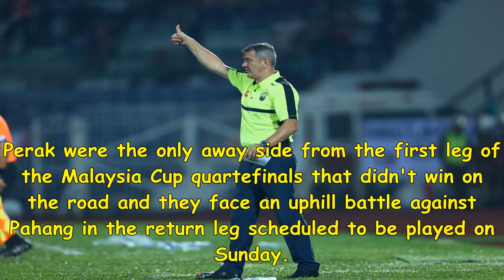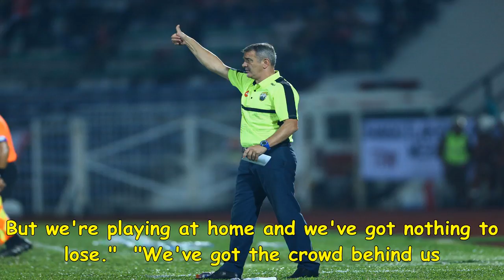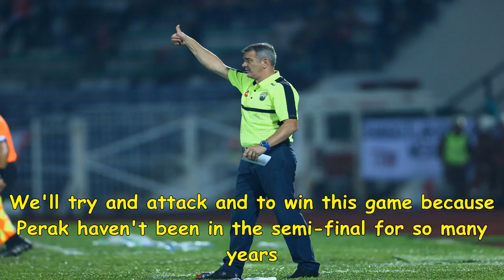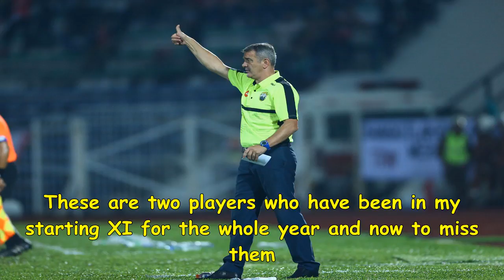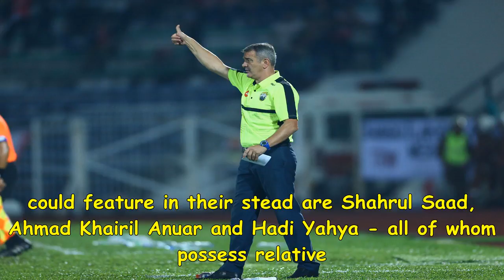Durakovic wants perak to utilise home advantage to reach semis